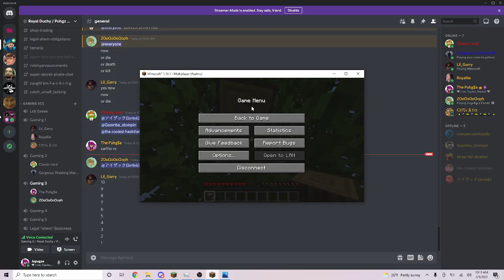[MC] The Earth full of Squissers Ep. 1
Today I started an earth smp with some friends, I went to Italy sorry that I was quiet